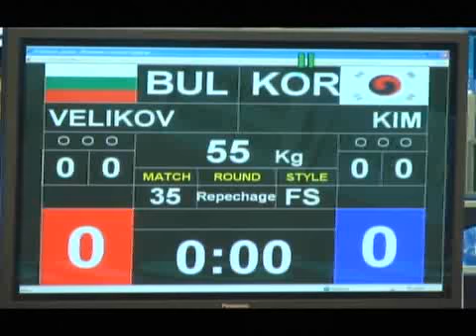VELIKOV Radoslav Marinov (BUL) -- KIM Hyo-Sub (KOR) Repechages